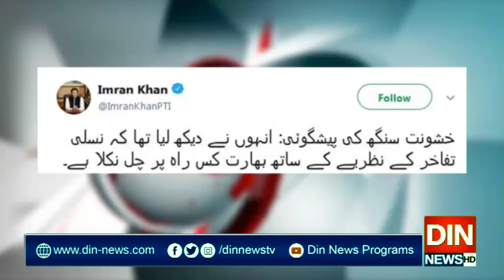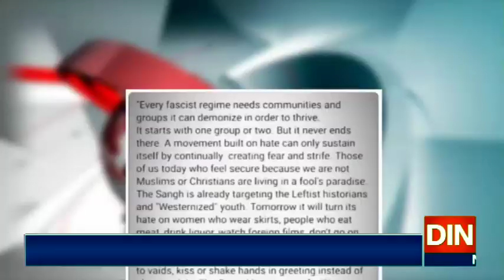بھارت میں نسلی بالادستی کا نظریہ سر اٹھا رہا ہے،وزیراعظم